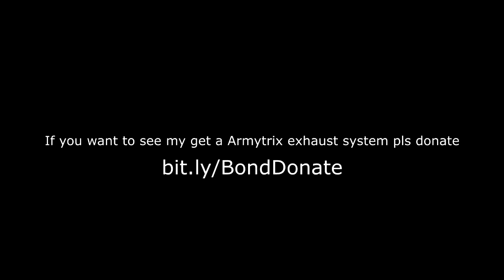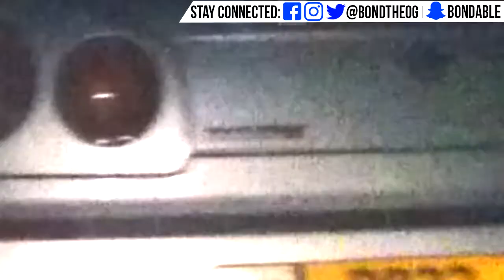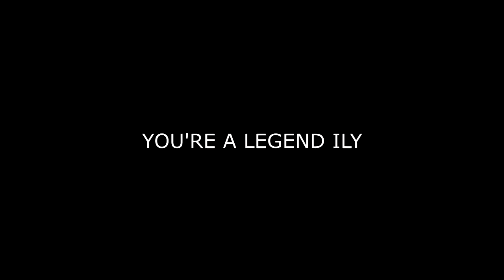You Won't See This In America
NISMO R34 GTR, Illegal Neons & much more..

Fast and Furious 9?!?!??! jkjk